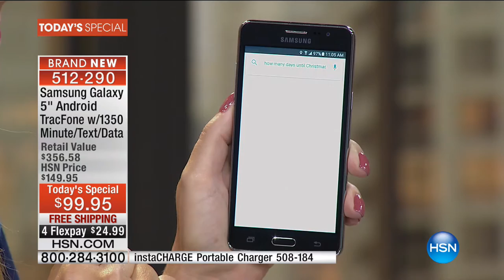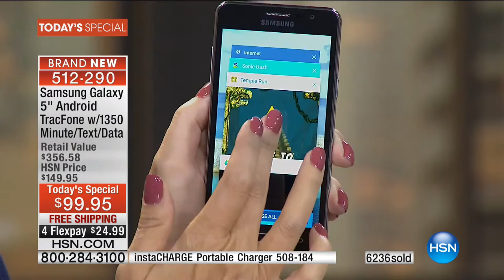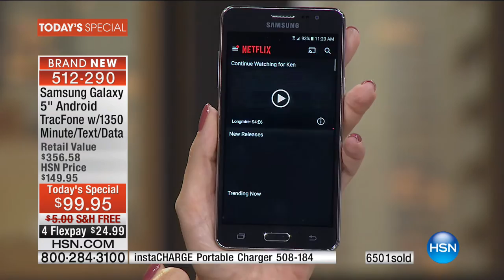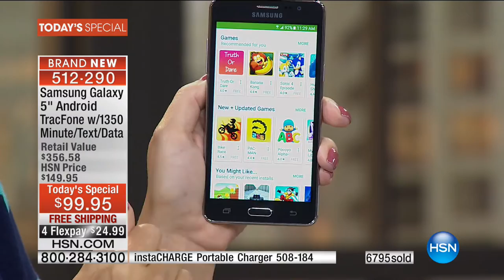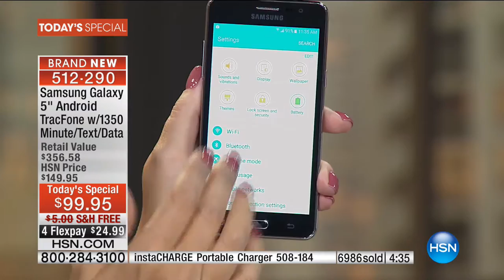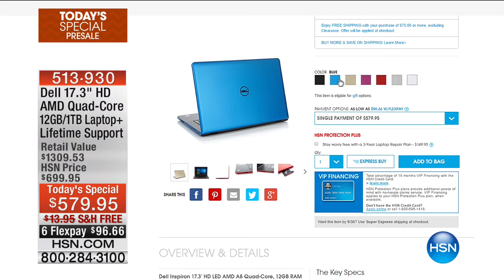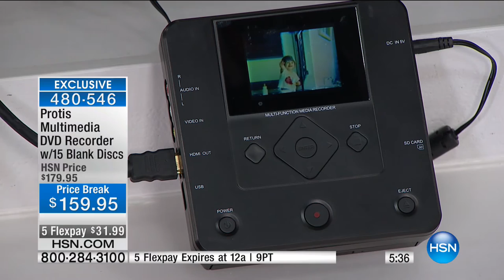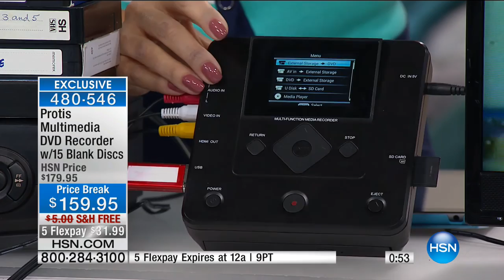HSN | Electronic Connection featuring Samsung 09.28.2016 - 11 AM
Electronic by Samsung